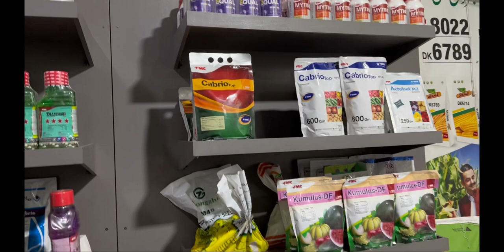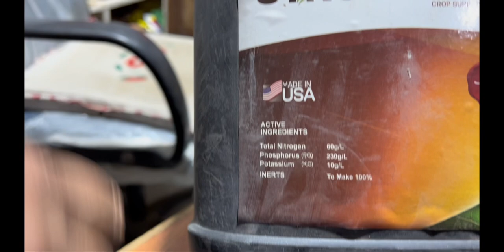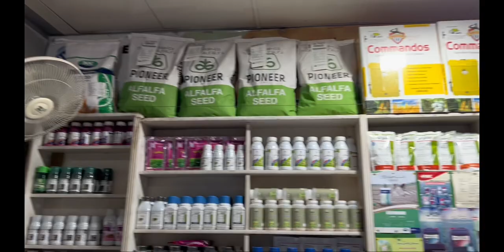FMC products price latest list in Pakistan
If you're looking for the latest prices for FMC products in Pakistan, then look no further! In this video, I'll share the latest FMC products price list with you, so you can shop for FMC products with ease. We also have a detailed review of all the FMC products, so be sure to check it out before making a purchase!